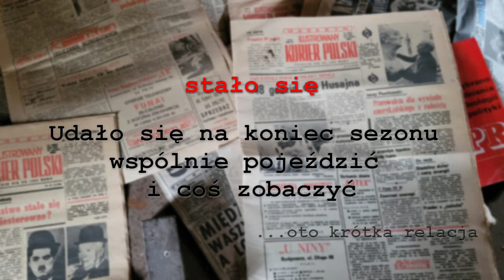Stara chata, czyli krótki wypad motocyklowy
Kilka migawek z wypadu na kończący się sezon motocyklowy 2024. Celem była chata mennonicka w Chrystkowie.